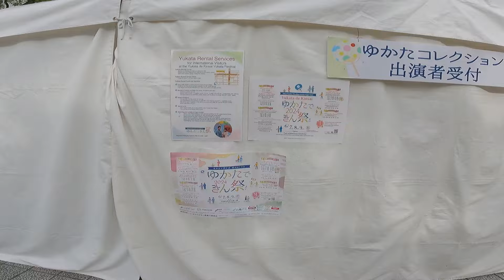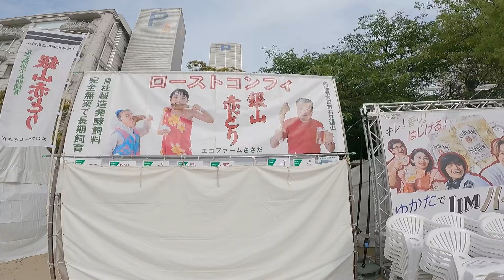【天井が低い現場に行く】一瞬でも肩首すぼめて通過する【2tトラック運転手】